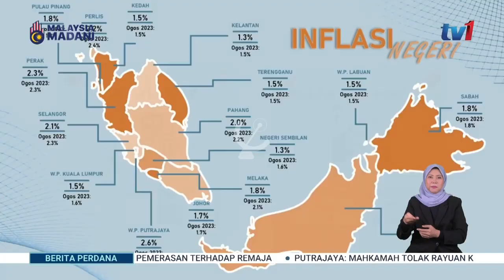TV1 Malaysia: Intro Berita Perdana 2023 v2 (2023/10/21)